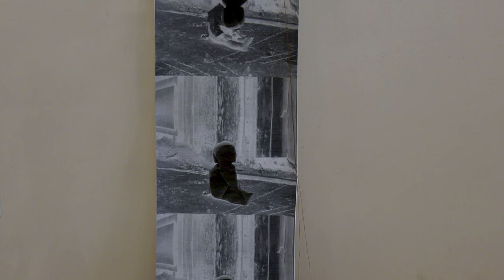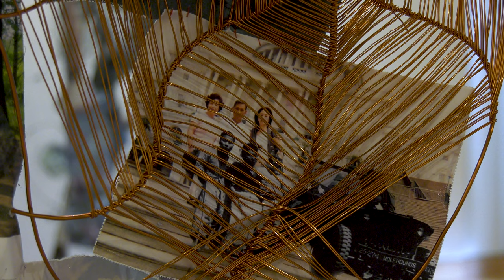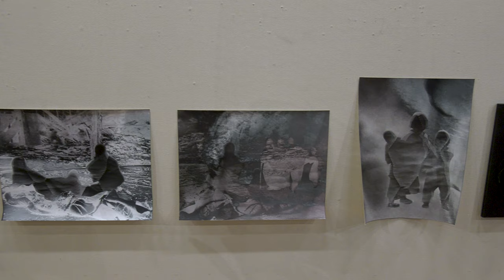Kyong Boon Oh / Chorus of the Displaced / Crafton Hills College Art Gallery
Kyong Boon Oh
Chorus of the Displaced
Crafton Hills College Art Gallery, Yucaipa, CA

Artist Statement:
The exhibition ‘Chorus of the Displaced’ is an exploration of the Korean War’s aftermath on my father and its resonance with my own diasporic journey as a first-generation immigrant artist.

It serves as a personal map that navigates the complex and often uncharted terrain of the displacement and also as a showcase of the geopolitical power struggles, including the colonization and division of Korea shaped by the Cold War and superpower rivalries.

Weaving influences from Handicrafts, personal and historical narratives, I recontextulize them with the modernist artistic approaches and narrative deconstructions to contemplate overlooked narratives, while projecting possible identities for the marginalized and providing a commentary on redemptive identity.

Combining artisanal approach, a process-based abstraction inspired by traditional  Asian Crafts and Expressionism with the industrial and commercial materials, I push the boundaries of material to evoke emotion and to challenge the viewer's perspective.

Using the interior-exterior juxtaposition of my sculptures and collages of imagery intertwined with metal wire as a metaphor of dislocation, nostalgia, assimilation, and desire for belonging, I make my art, situated between chaos and order, emotion and meditation.

And contemplating my father’s uprooted trauma from the entire family, I understand his avoidance of modern tools like video chats with me across continents as a bitter reminder of past disconnection. It prompts reflection on 'genetic trauma' and the lingering impacts of historical tragedies on individual human psyches.

Juxtaposing sculptural installations of the Korean War in 1950 including my religious chanting and interviews of my father with Verdi’s ‘Chorus of the Hebrew slaves’ from the opera Nabucco, recollecting the period of Babylonian captivity in 586 BCE with a view of the repetitive handicraft method as a physical pathway for the mind and the continuity of time, I hope "Chorus of the Displaced" will be a mapping to reveal a personal history as a communal destiny that transcends time and space with aspirations for redemption, so beyond the melancholia, this unresolved longing for ideals, allude to transcendence of the self.